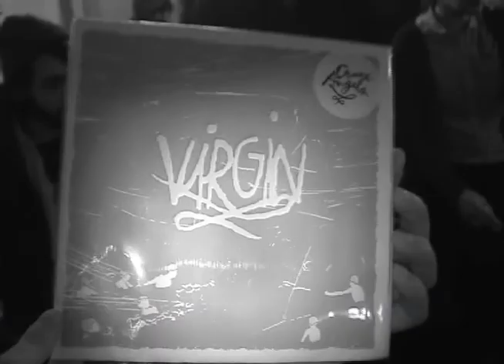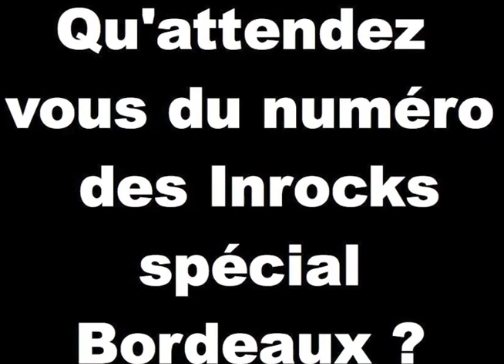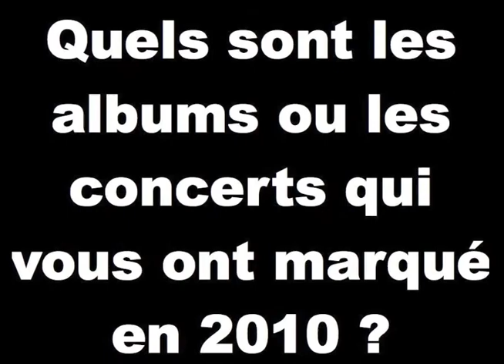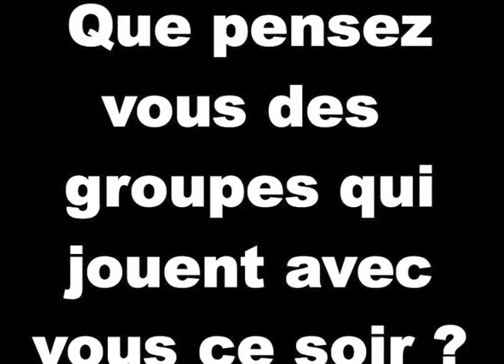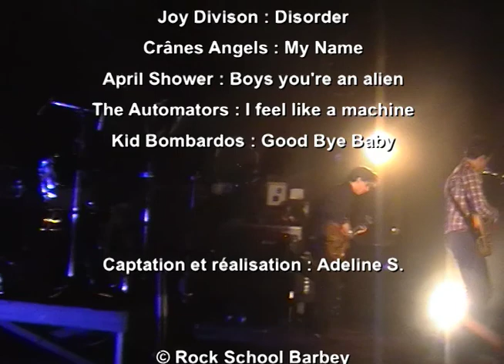les inrocks debarquent a bordeaux